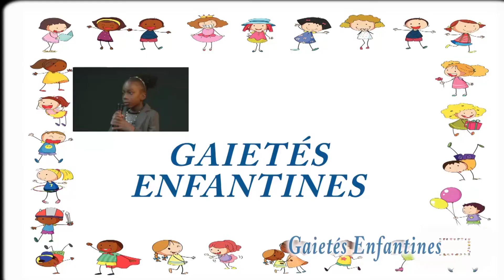Gaietés enfantines émission 10 02 17